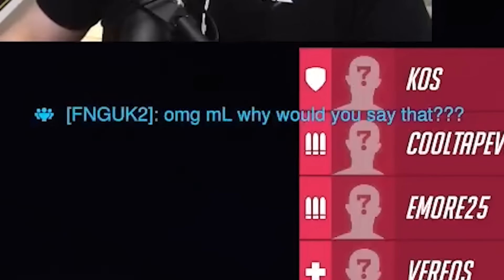ML7 PLAYS WITH THE NEW ANA SKIN